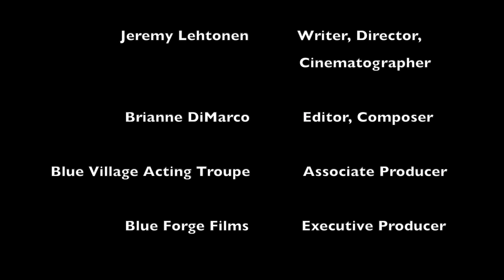TRIPLICATE (2023) | Sony a7III Short Suspense Film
A Police Detective is in for the surprise of his career.